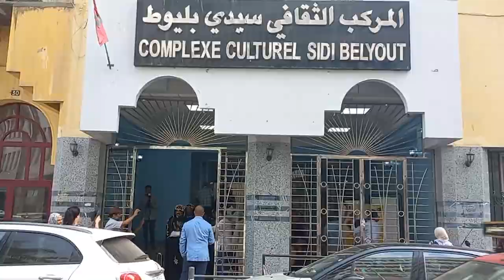انطلاق فعاليات مهرجان الظاهرة الغيوانية بالدار البيضاء